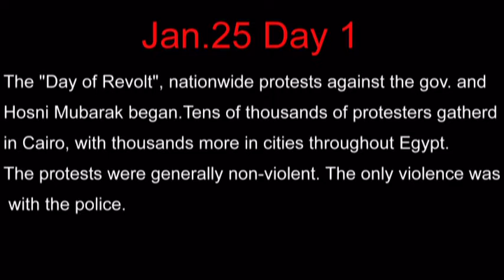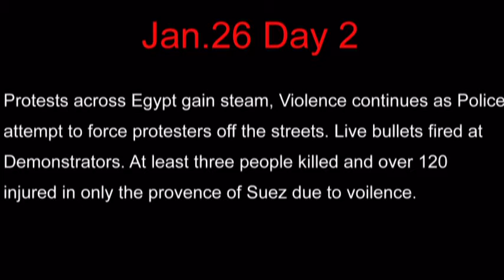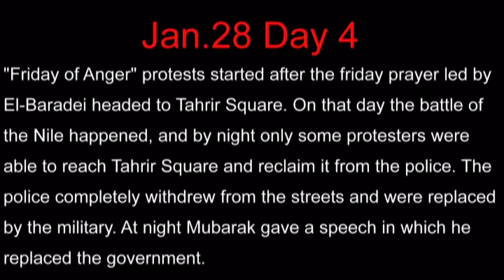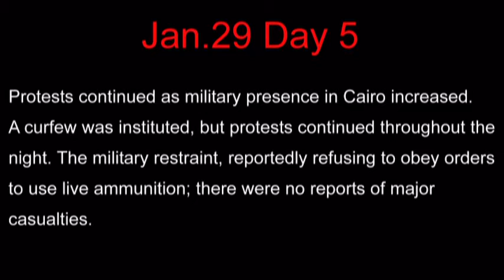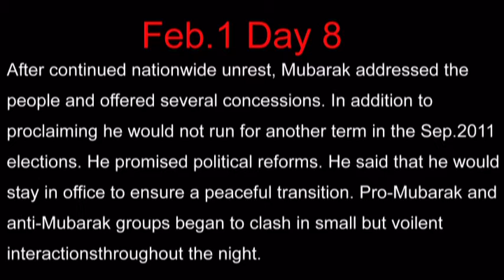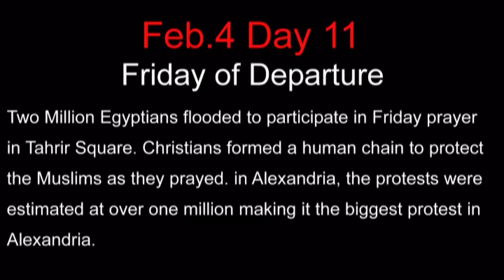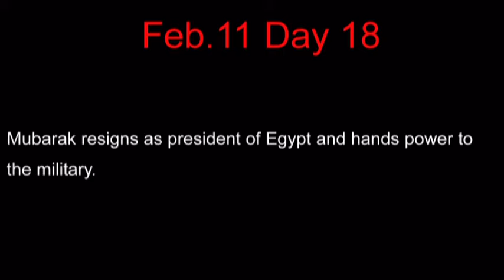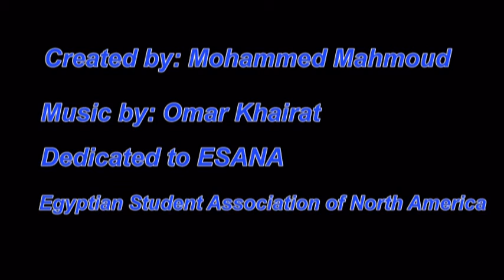Egyptian Revolution 2011